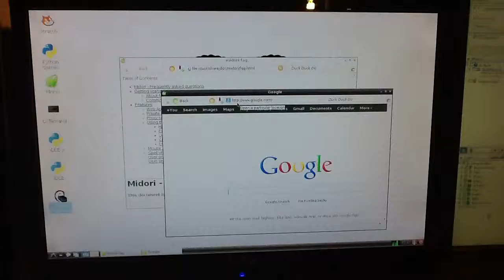Raspberry PI on-line in just 30 minutes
From shrink-wrap to Web browsing is a short time.
Recap: put SD card in my laptop, downloaded Berryboot and unzipped it to the sd card. Moved the SD card to the Raspberry PI, Made. The initial connections to video, keyboard, mouse and powered up. Bootloader started up the PI, connected to the boot berry site, where I chose a couple of images to put on the SD card. The I made one the default, and it launched it. Then I started up the graphical interface and launched a web browser. Boom, done!